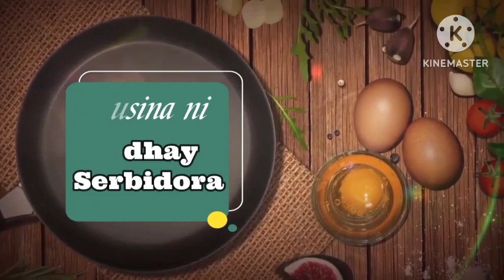GUISADO PANCIT CANTON,Kapag my Occasion nd mwwala ang Pancit lalo na kpg Birthday,